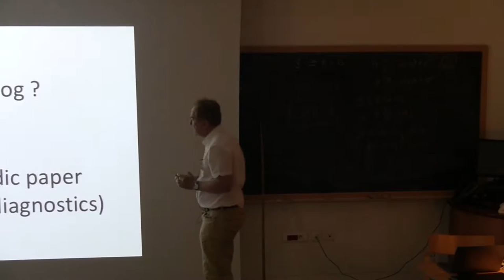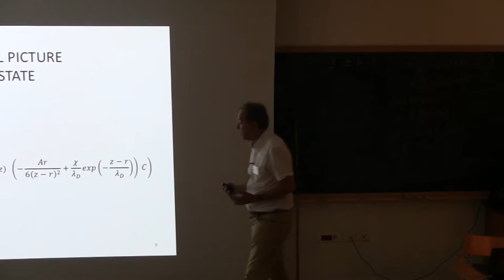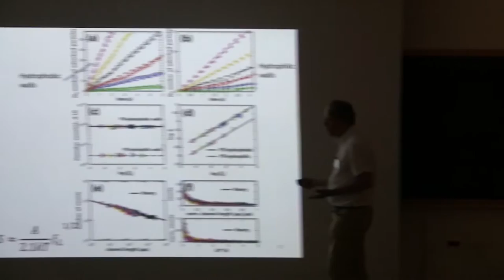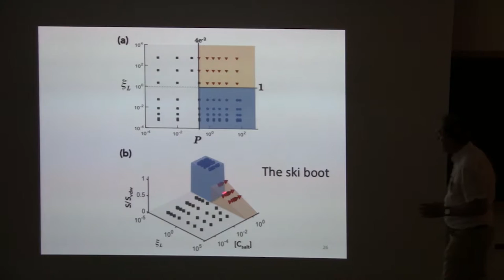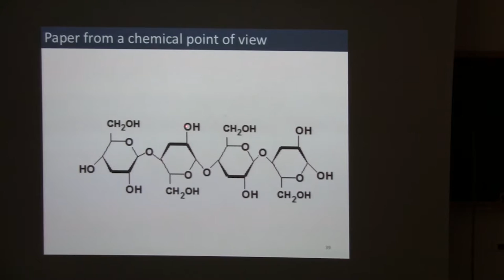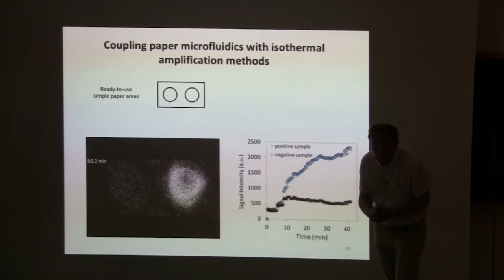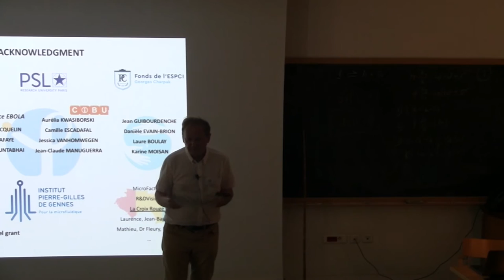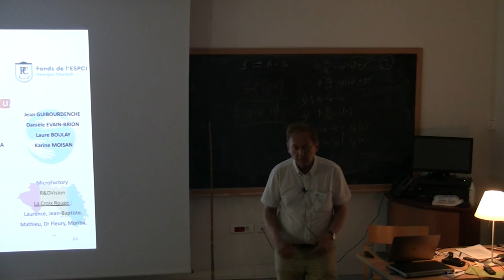Patrick Tabeling - Why do microchannels clog? (Presentation)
This presentation was presented during the 4th Cargèse Summer School on Flow and Transport in Porous and Fractured Media in 2018. Don’t hesitate to have a look on other lectures of the summer school on our channel!

Over the last years, paper has been taken as a subtsrate for creating microfluidic devices. Here, fluids are driven by capillarity in porous media. This low-cost technology is used for on-field diagnostics of contagious diseases, in developing countries. I will present the subject, for which my group has made, recently, several contributions.